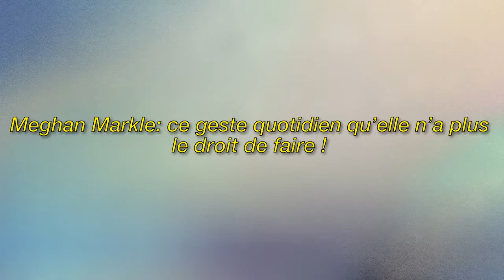Meghan Markle doit obéir à un protocole très stricte depuis son arrivée dans la famille royale.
Image de la licence CC:
Https: // Plaughter.com